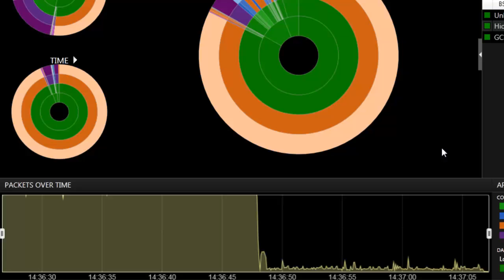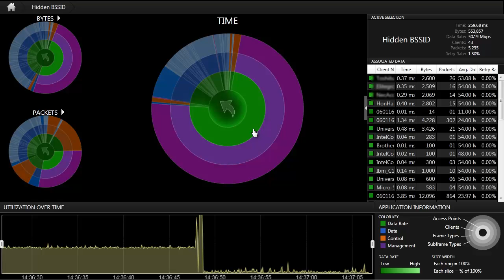Introduction to MetaGeek's Eye P.A.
Here is a brief overview of MetaGeek's visual packet capture analysis software.